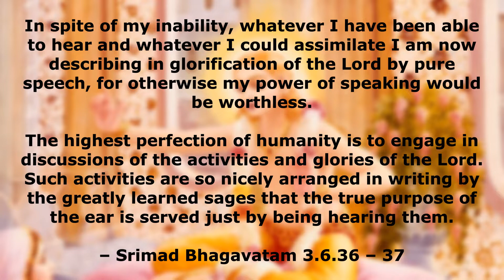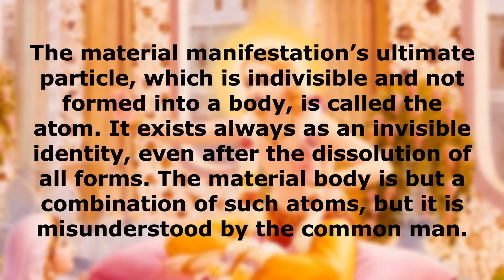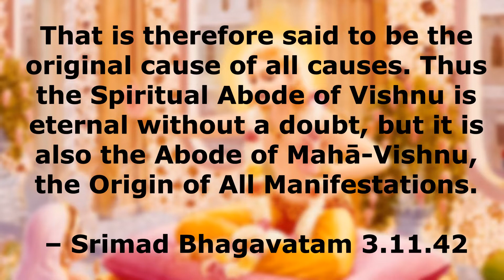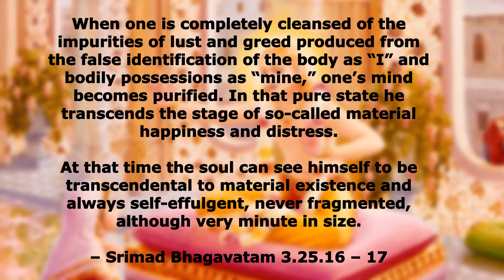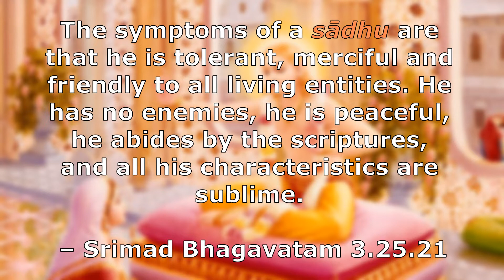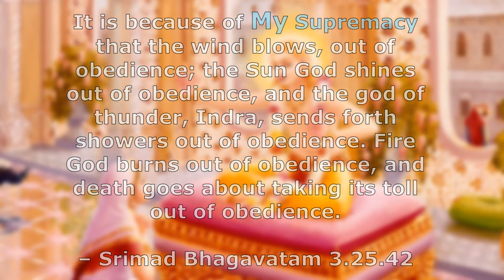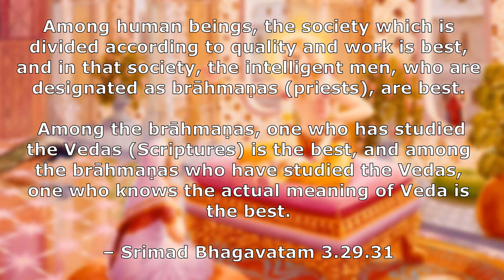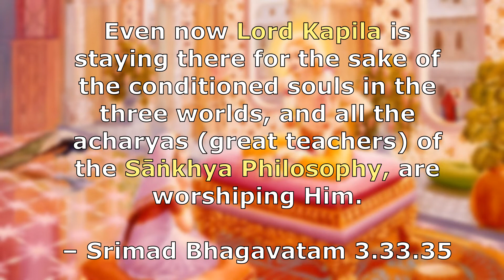Selected Verses From Srimad Bhagavatam / Bhagavata Purana - Canto 3 - Sankhya Philosophy and Atoms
Selected Verses From Srimad Bhagavatam / Bhagavata Purana - Canto 3 - Sankhya Philosophy, Lord Kapila, Atoms, Kardama and Devahuti -  or Selected Verses From Canto Three of Holy Book, Srimad Bhagavatam / Bhagavata Purana.

Canto 3 is one of the most important Books of Bhagavata Purana as it describes the Sankhya Philosophy as explained by Lord Kapila, and it also explains about Kardama and Devahuti. The beginning of Canto 3 of Srimad Bhagavatam also describes the Manifestation of the Universal Form - MAHA VISHNU, and it also explains about Atoms, Molecules and Time, and it also explains some of the First Avatars of Lord Vishnu!